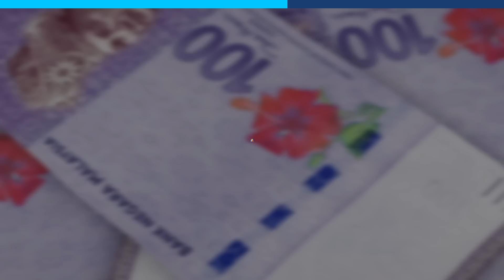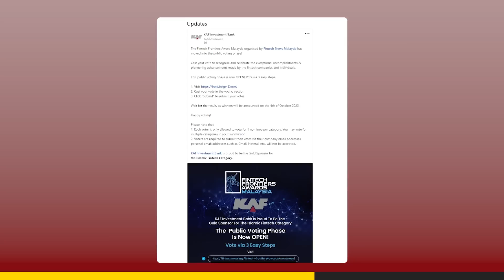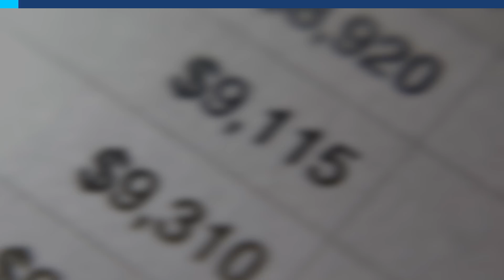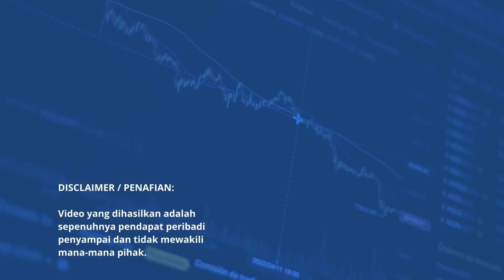3 sebab nak ambil BUSINESS loan [Business] Lain orang lain keperluan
Hey guys hari ni I nak cerita pasal business loan. Bukan pasal business tapi pasal business loan. Sebab ramai I punya audience selalu tanya pasal business. "Bang saya nak buka bisnes itu, nak buka bisnes ini." Tak ada masalah. Tapi you kena fikir pasal capital. Dan capital ni you boleh pakai duit sendiri kalau you ada banyak duit, you jenis yang bijaksana.

00:00 Intro
00:58 Business loan untuk mula perniagaan
01:56 Layak ke apply business loan?
02:16 Personal loan
02:36 Risiko mula perniagaan dengan loan
03:39 Golongan sesuai ambil business loan
04:23 Expand business
05:30 Iklan: KAF
06:10 Business berjalan seperti biasa
06:41 Offer shares syarikat
07:07 Bina credit score company
07:54 Facility Overdraft
08:41 Conclusion

3 sebab nak ambil BUSINESS loan [Business] Lain orang lain keperluan